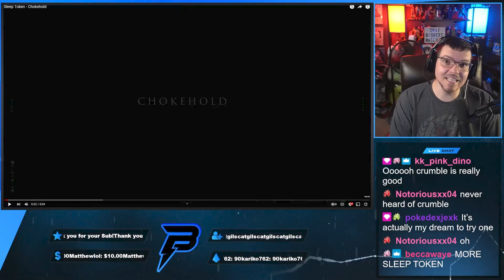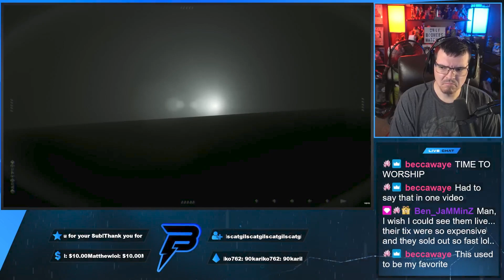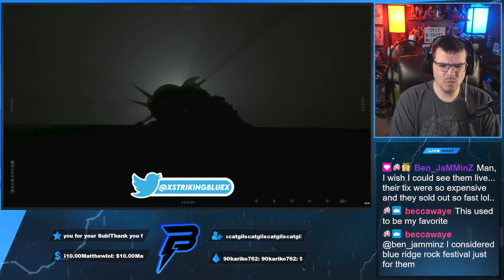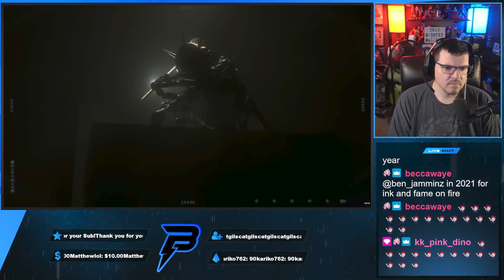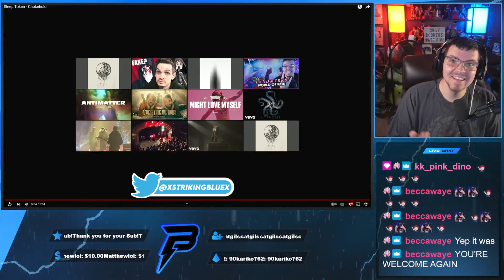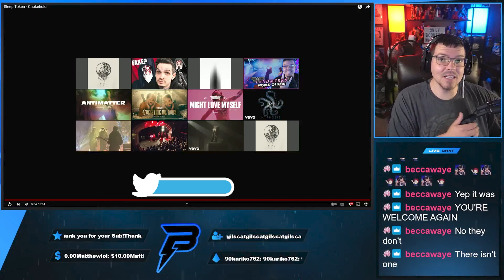StrikingBlue Reacts: Sleep Token - Chokehold (Sleep Token HASN'T Missed Yet!)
Here is some beautiful merch for you! Love you guys!

If you like what you see give me a follow on Twitch! Thank you!

Other Socials!